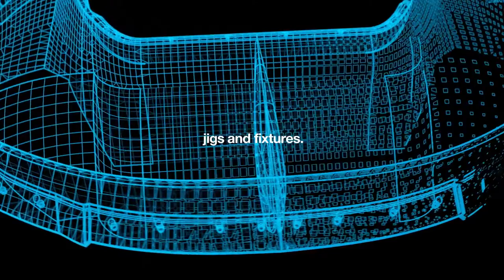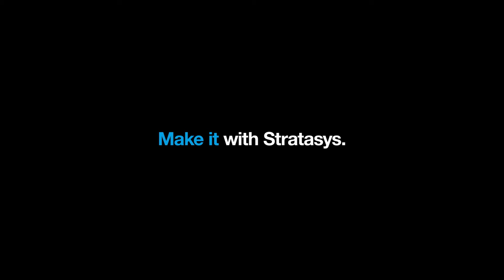Stratasys F770™ Overview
Print big without the high capital investment of exclusive, large-format printers. The Stratasys F770™ 3D printer makes printing large, complex parts affordable, reliable and easy.